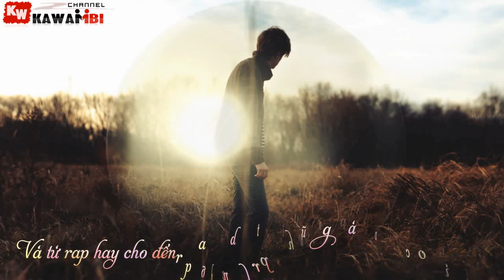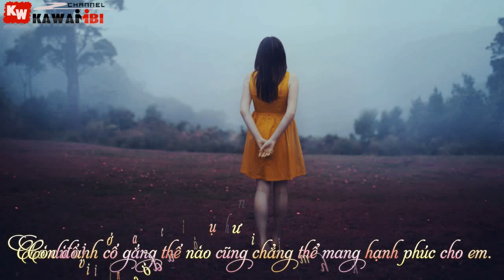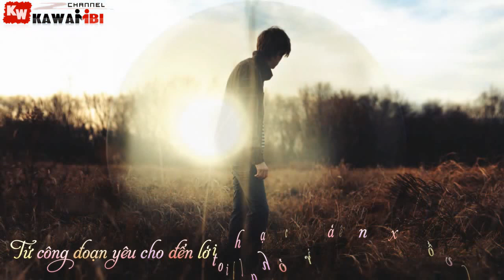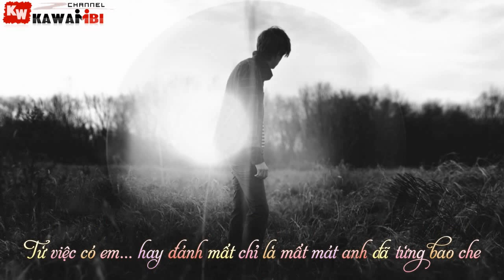Kịch Một Vai - KindyA [ Video Lyrics ]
➤ Song: Kịch Một Vai
Link Mp3:
➤ Artist: KindyA
➤ Effect Sub: Boo Geni
➤ Artwork by ?

➤ LYRIC: KỊCH MỘT VAI
Lyric dài không thể copy hết vào phần mô tả, mọi người xem ở link dưới nhé